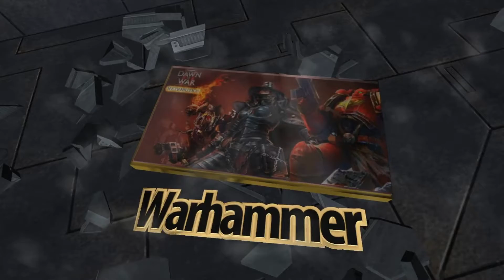Warhammer - Dawn Of War II Retribution - Ork - Gameplay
Para quem tem curiosidade sobre esse game, aqui vai a primeira fase com a facção: ORK
Ao decorrer do tempo trarei pelo menos a primeira fase de todas as seis facções desse game bem interessante.